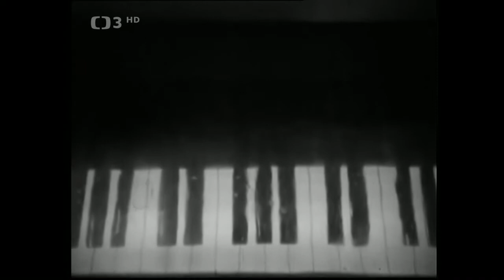Písničky z Kabinetu ◎ Sestřih televizních klipů (1971)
📀 Sestřih televizních klipů (1971). Zpívají: E. Pilarová, H. Zagorová, M. Chladil a J. Korn. Režie J. Bonaventura
V podání předních interpretů české populární hudby druhé poloviny 20. století uslyšíte skladby Těch starých písní se už nezbavím z autorské dílny textaře Zdeňka Rytíře a skladatele Vladimíra Popelky, Pan Tydlitýt a pan Tydlitát v interpretaci Hany Zagorové, Mandarín Vladimíra Poštulky a Karla Svobody, Tichá pošta téhož textaře ve zhudebnění V. Popelky. Zpívají Eva Pilarová (1939–2020), Hana Zagorová, Milan Chladil (1931–1984) a Jiří Korn.